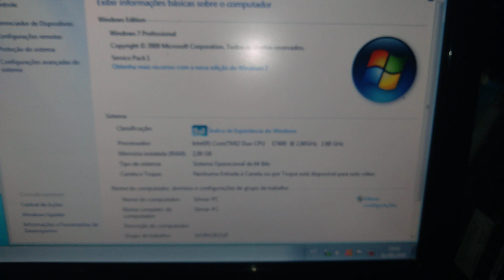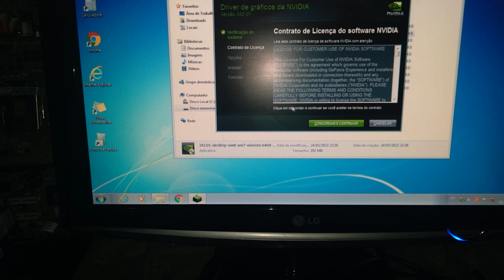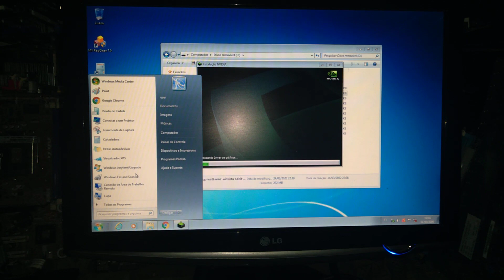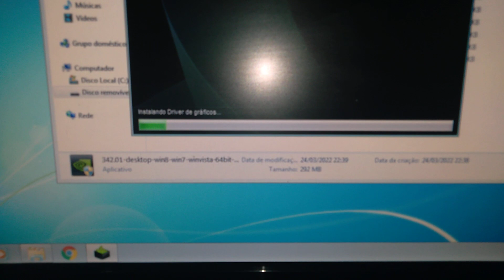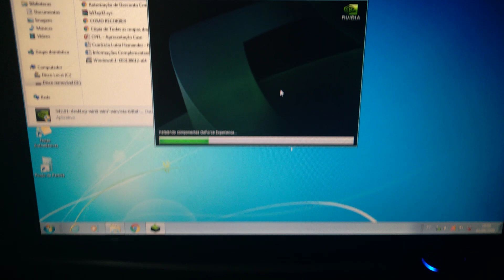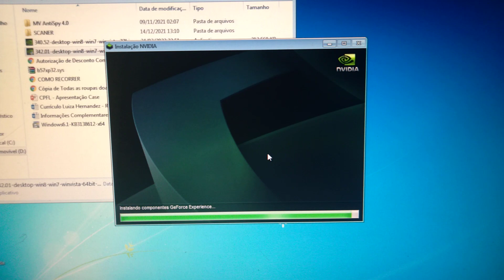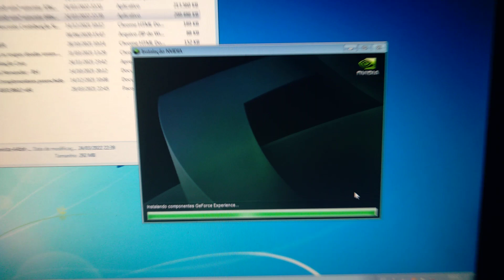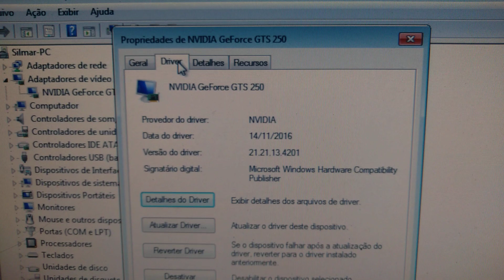CAÇADA ÉPICA PARTE 15.OVER G31M-M7 UPDATE GTS250 SERÁ?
Nesse vídeo testo o overclock na placa mãe biostar g31m-m7 te e atualizo o driver da placa de vídeo gts 250 1giga da evga. Será que deu certo? Confira!!! Assista!!!